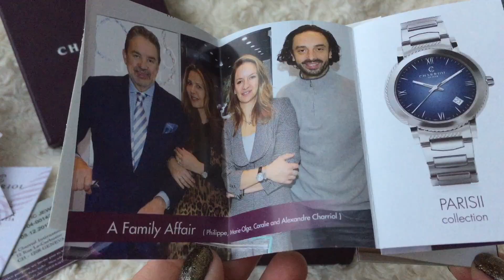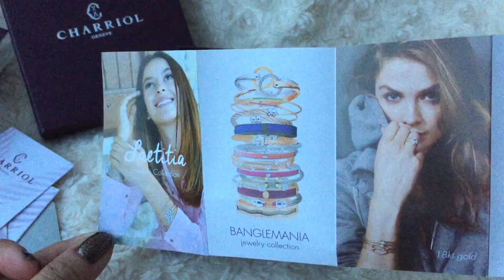Charriol Bangle Celtic Bourse | Online Shopping | Unboxing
My First Charriol Jewellery!

 *** Join me ***